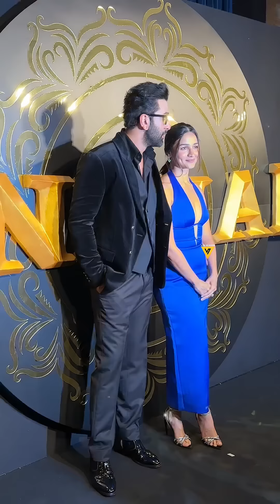Alia Bhatt, Ranbir Kapoor, Neetu Kapoor & Mahesh Bhatt arrived at Success Bash of Film Animal 😍💖📸